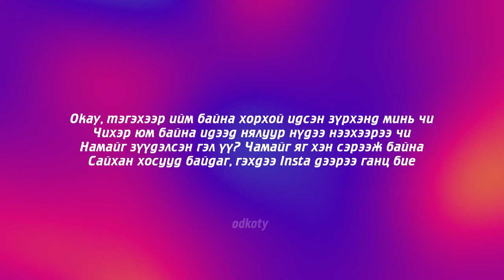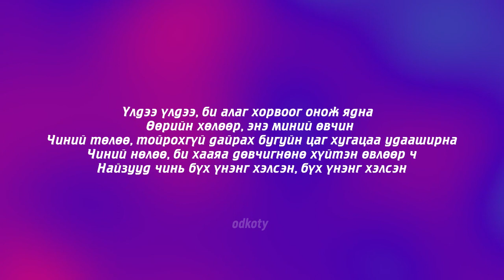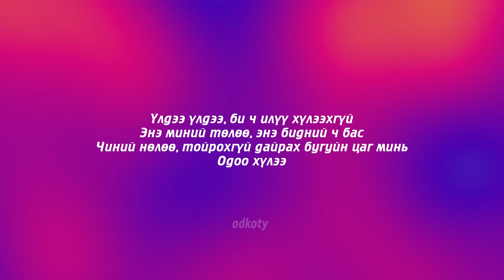Vandebo - Zundunu (Unofficial Lyrics Video)